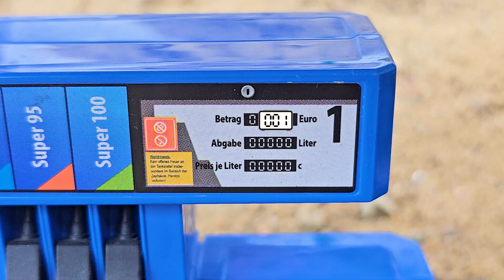Diy tractor mini Bulldozer to making concrete road | Construction Vehicles, Road Roller #1